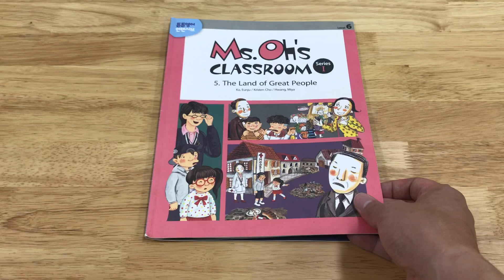Ms. Oh’s Classroom 5 - Lesson 3